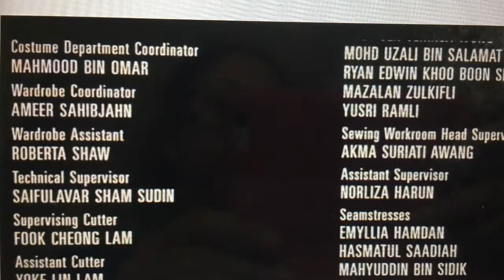ANA AND THE KING 1999 PART 1